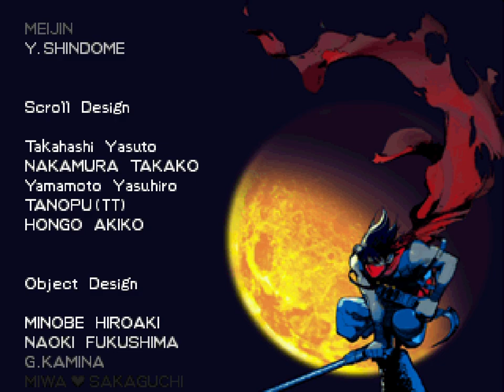Strider 2 Hiyen Mode (End Game) HD